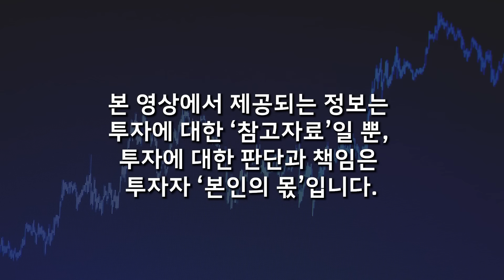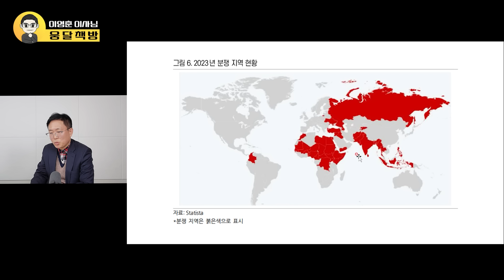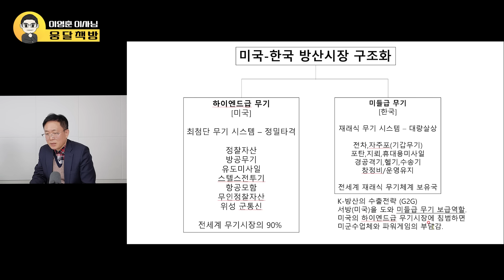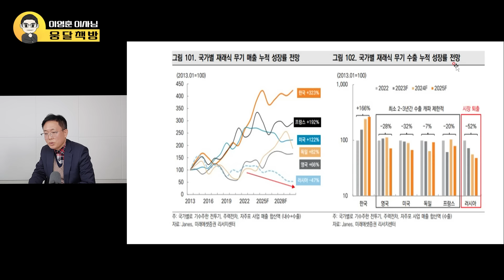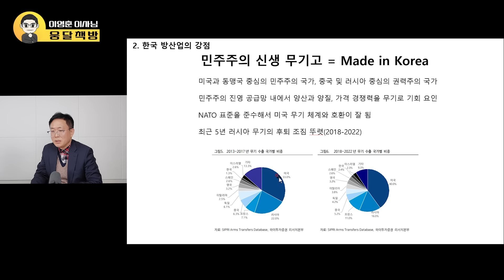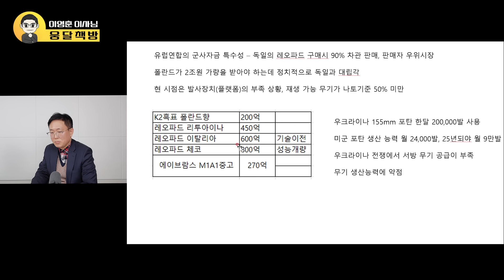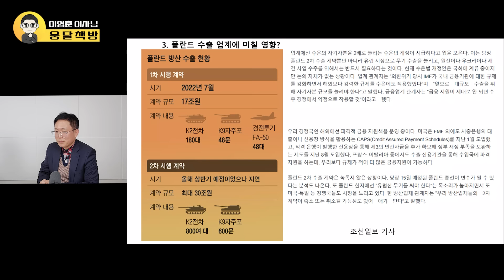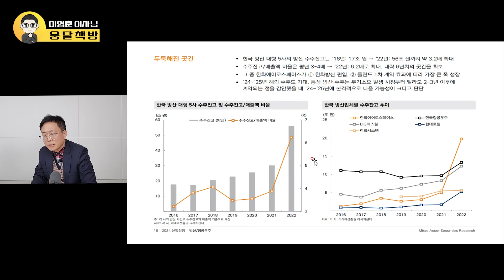전세계가 대한민국만 찾는다. 대장주 단연코 '이 주식'이다. 떼돈 벌 기회 잡아라 (이영훈 이사 / 3부)